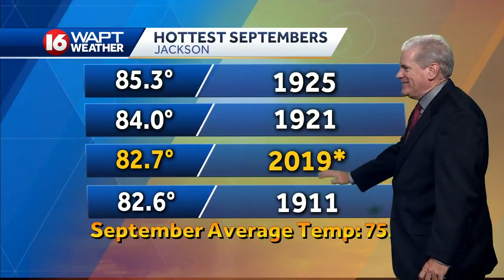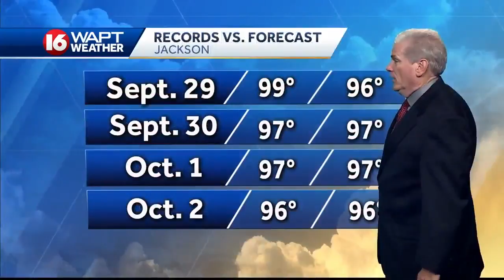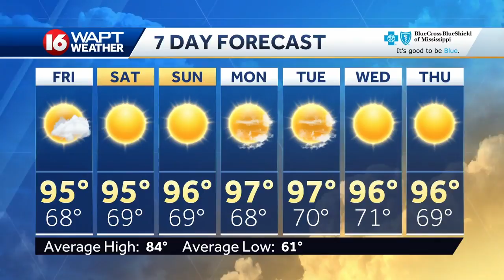Thursday Evening Webcast